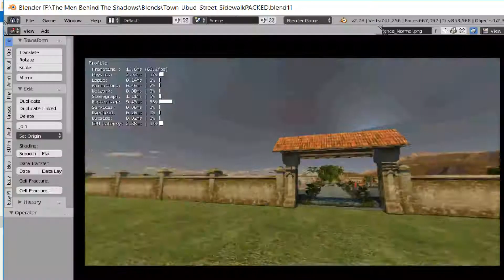The men behind the shadows_Cancelled Game (Bge)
I use to work on this project as modeler/texturer and level design.
My specialty was buildings and nature assets.

Even if the project didn't go very far i had a lot of fun creating this demo.
Rendered in real time with the blender game engine using a intel I5 and gtx 970.
Some level of detail and occluders were used to optimize the scene.

Happy blendin' everyone !